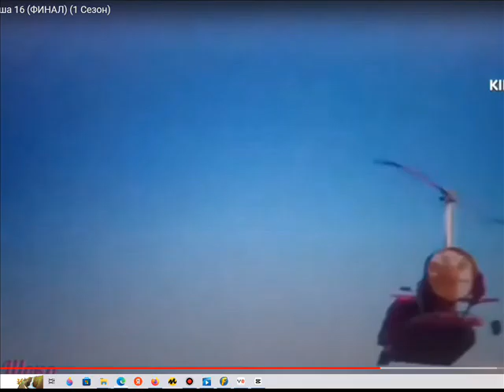Глупый Маша 12 + 8 8 8 Animation Meme